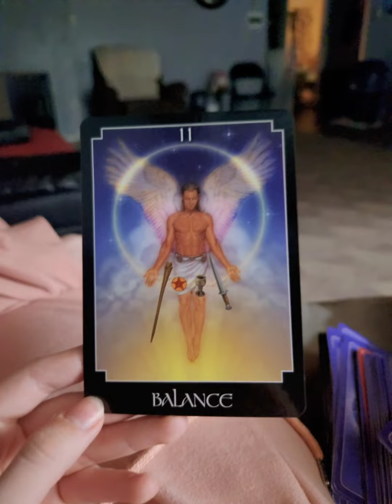No New Friends. Agendas🧿👁